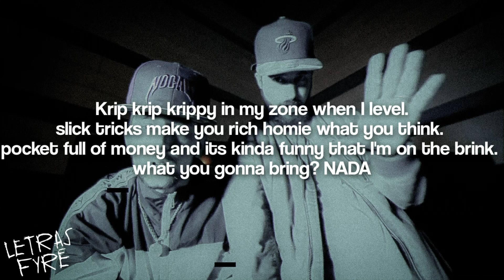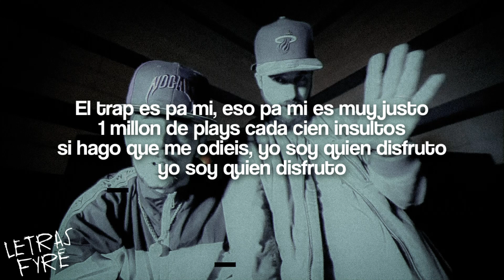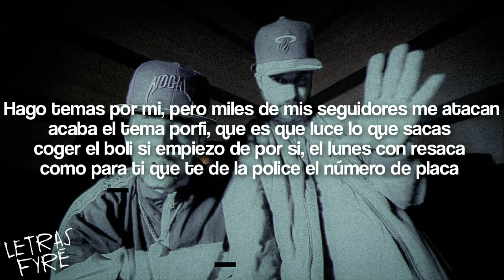Johnny Bonfire ft. Zasko Master - PERPETUAL SINS 🔥 LETRA 🔥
La letra del tema de Jhonny Bonfire ft. Zasko Master, 'Perpetual sins'

"Boca cerrada con un sello Versace si se abre
se bañan en oro y BH tus camellos"